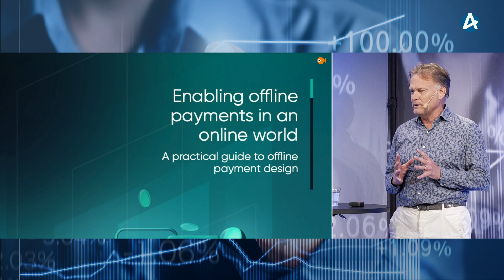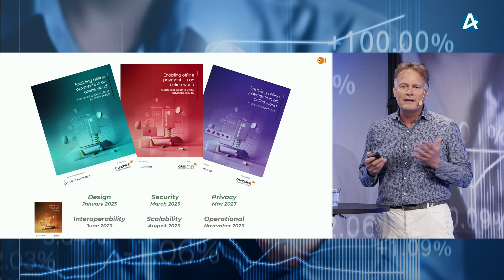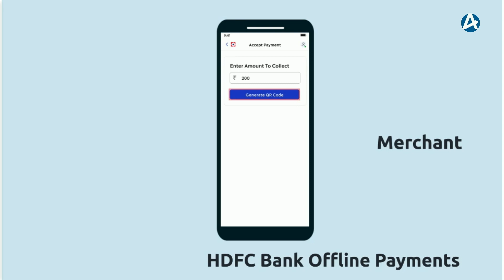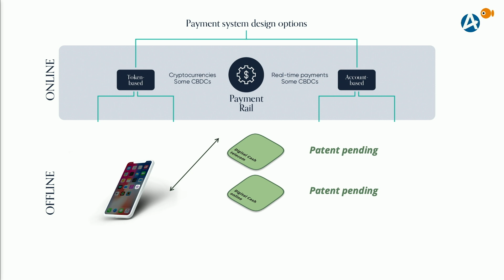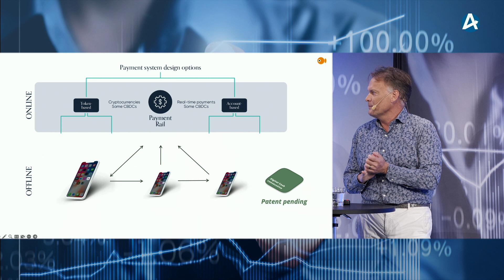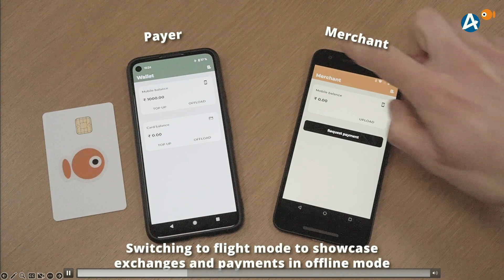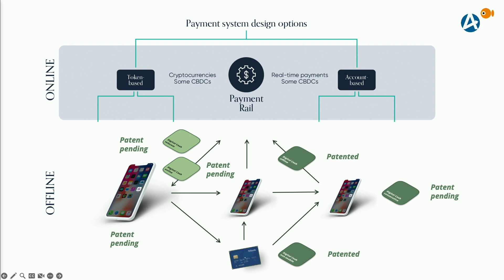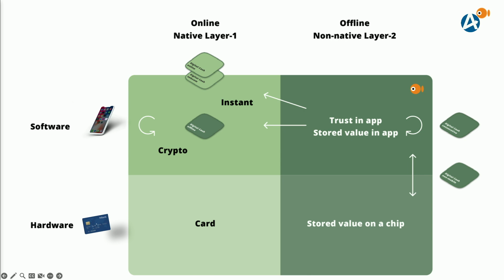Crunchfish - Småbolagsdagen Stockholm 12 juni 2023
VD Joacim Samuelsson presenterar bolaget.